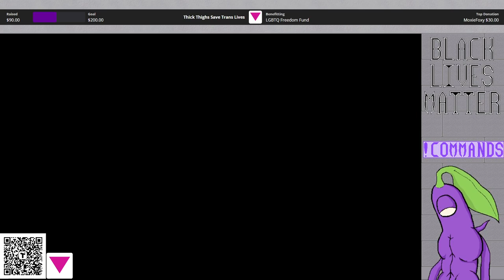7 Days to DIe A21: Stream 2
Been playing this game poorly for a long time and needed a filler slot for a few weeks on Saturday afternoon, so here we are!